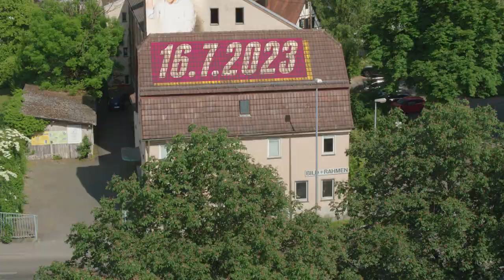LEONPALOOZA-Trailer 2023 | Festival in Leonberg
Deutsche und internationale Stars erwarten dich auf dem Bürgerplatz in Leonberg. Jetzt schnell Tickets sichern!